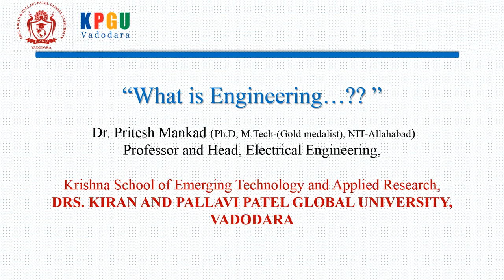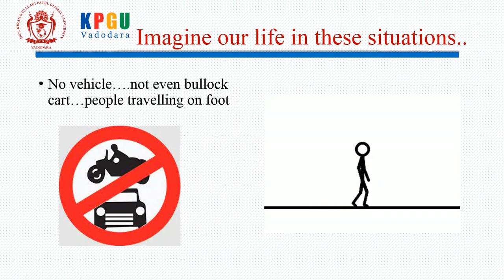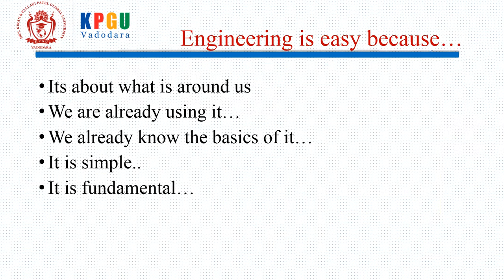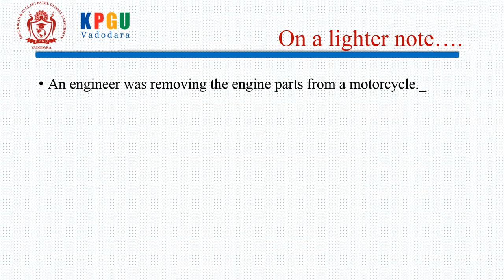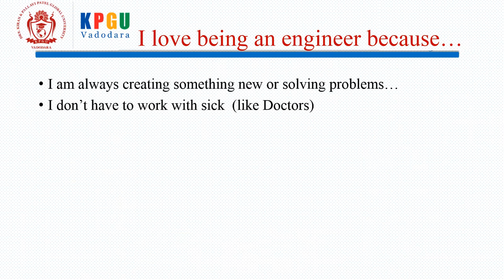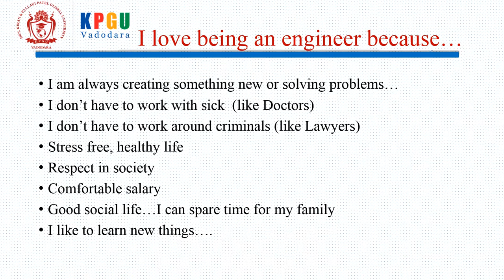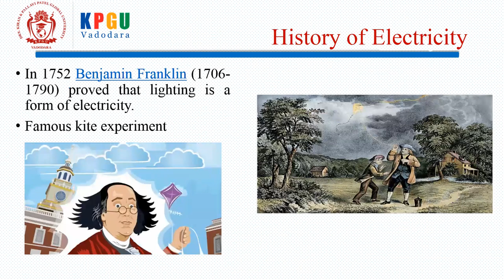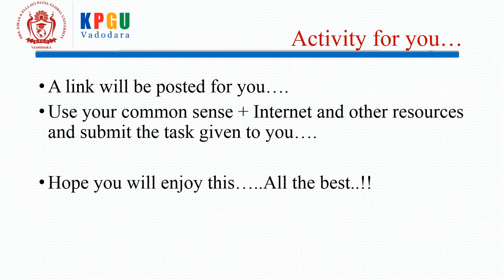What is Engineering? (KPGU-Vadodara)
Video explaing what is engineering to newly admitted students